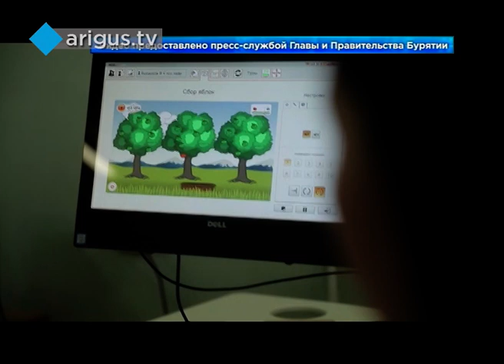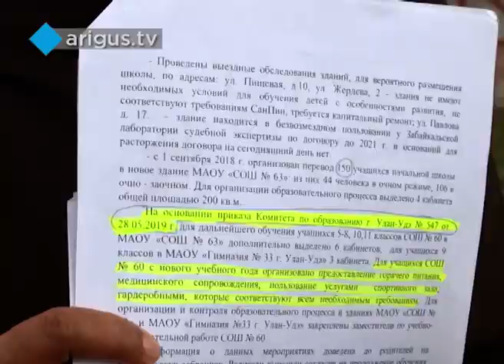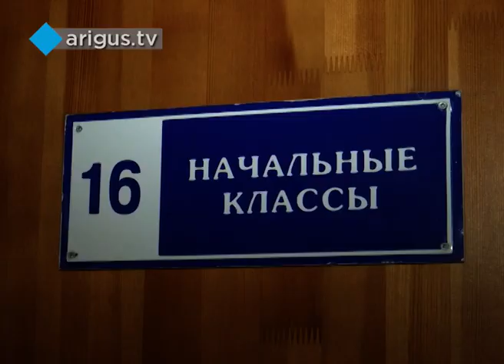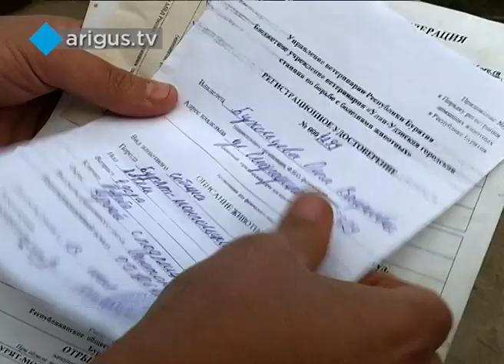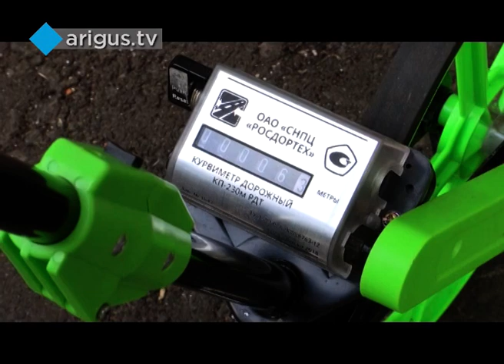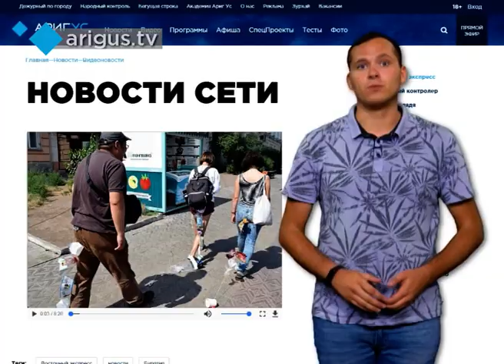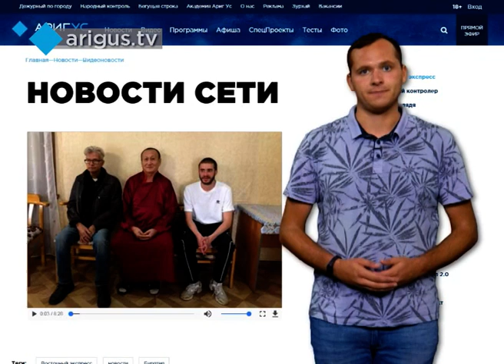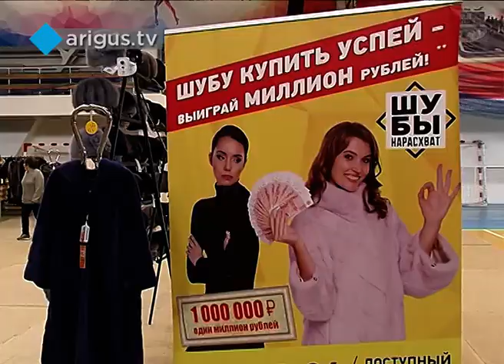Восточный экспресс 15.08.2019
Смотрите в вечернем выпуске:

- Старое-новое здание для школы №60. Где теперь будут обучаться дети-инвалиды, и все ли родители довольны таким  предложением?
- Застрелили прямо из арбалета. Кто покушается на жизнь животных в частном секторе?
- Земля уходит из-под ног и из-под колес. Где опасно ходить и ездить?